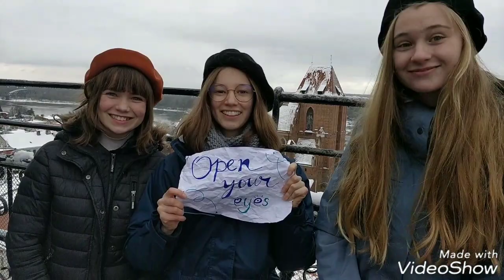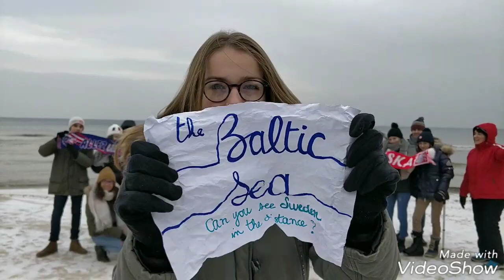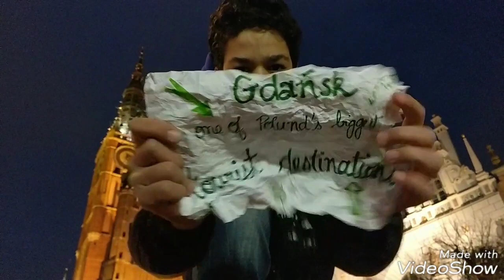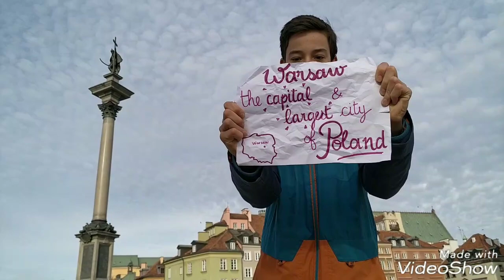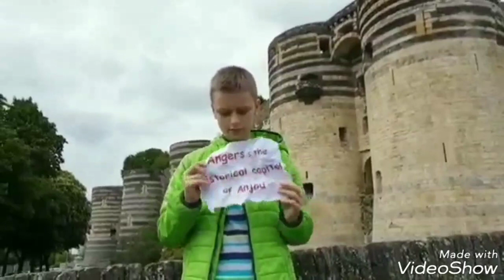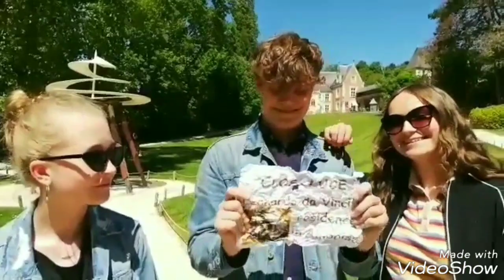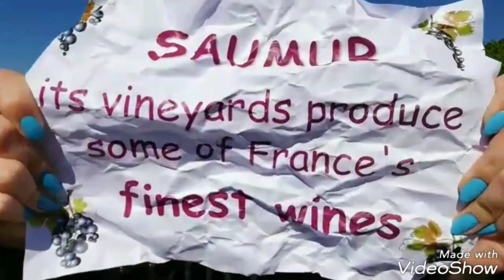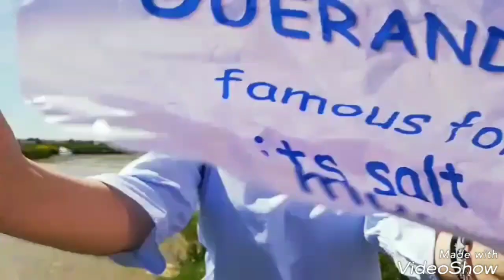Video of the school exchange between Angers FRANCE & Torun POLAND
9th Edition of the school exchange 🇨🇵🇵🇱
1st leg in March in Poland
2nd leg in May in France
Recap of a unique experience!